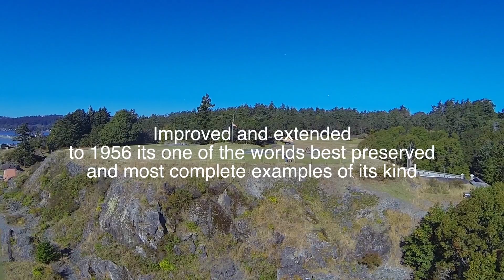Incredible Esquimalt by Phantom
The Esquimalt Lagoon, Fort Rodd Hill National Historic Site, and Fisgard Lighthouse all sit together minutes near Victoria British Columbia, Canada. The long sand spit creates a fertile and protected lagoon for abundant resident and transient seabird populations. The site was the first recorded European on land, the Spaniard Don Manuel Quimper in 1790. Before British Columbia became part of Canada the British Navy started a chain of defences round the world. Fort Rodd was developed in 1875 to protect the Esquimalt harbour and was strengthened in the two world wars as a natural battery defence. Minutes away the Fisgard Lighthouse still shines. It was built in 1860, the first lighthouse on Canada's rugged and remote west coast. Recorded on a GoPro hero3, on a Phantom Quadcopter.